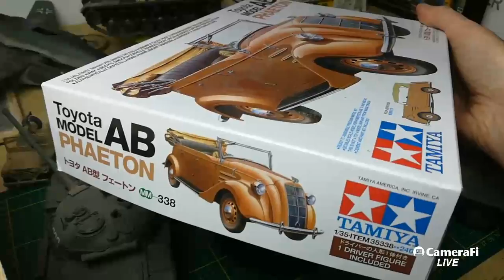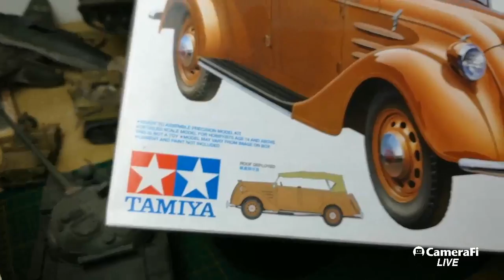Look at some pre-made 1/35 scale model tanks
■ Wikipedia.